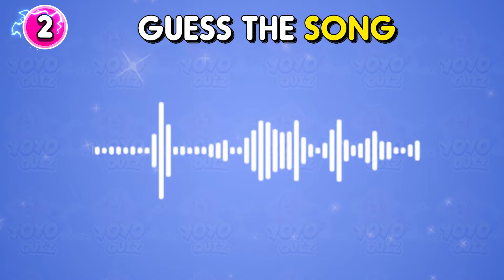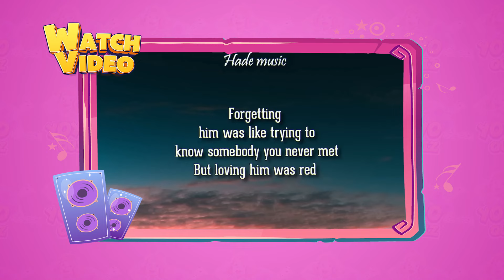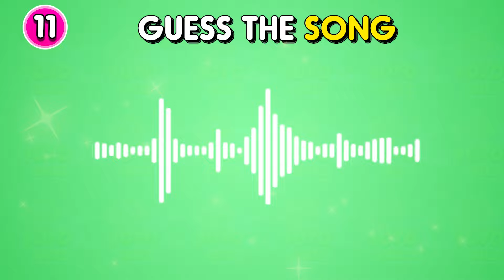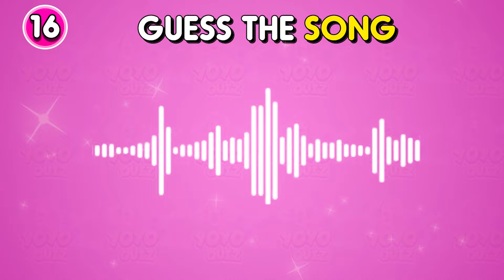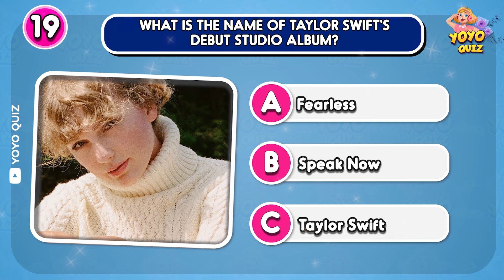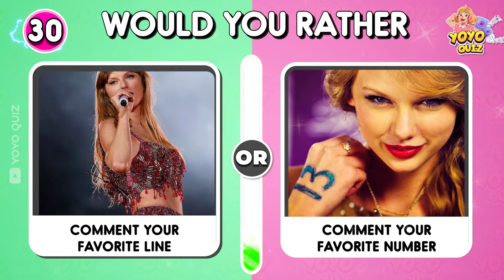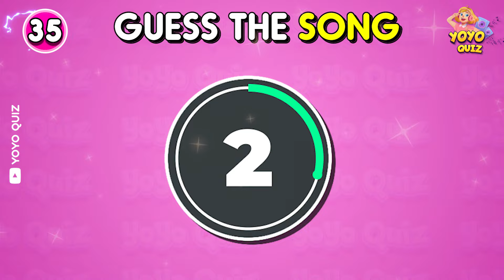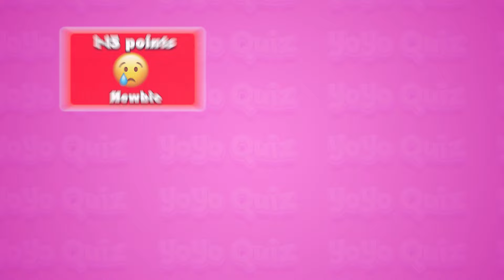GUESS THE TAYLOR SWIFT'S SONGS BY 2 SECONDS 🎸Swiftie Test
GUESS THE TAYLOR SWIFT'S SONGS BY 2 SECONDS 🎸Swiftie Test. Are you a true Swiftie? Test your knowledge by GUESS THE TAYLOR SWIFT'S SONGS BY 2 SECONDS  in this fun video! 🎶🎧 Don't worry, we'll make it easy for you 😉 Let's see how many songs you can get in GUESS THE TAYLOR SWIFT'S SONGS BY 2 SECONDS right!